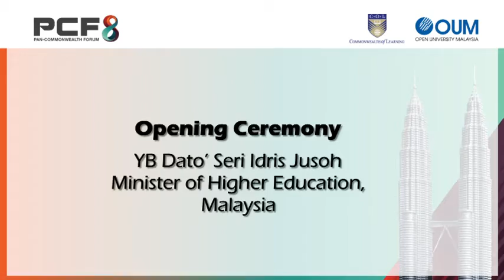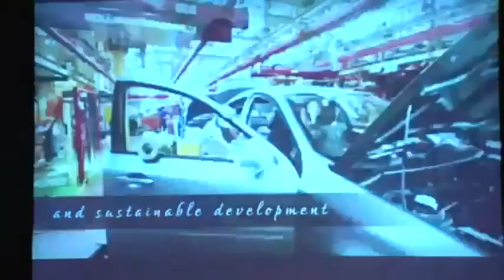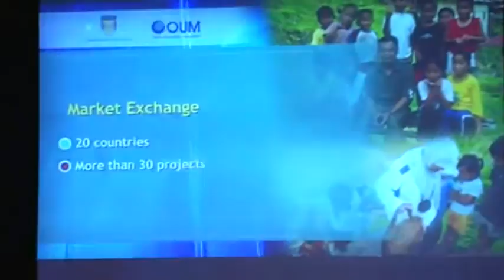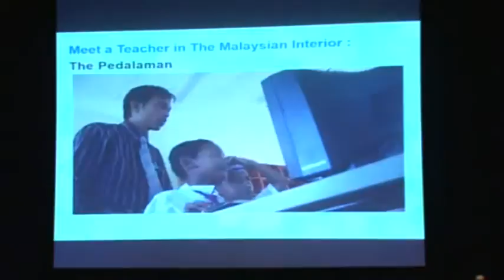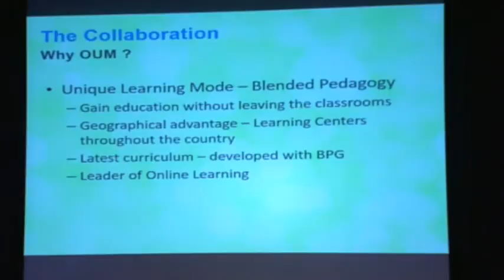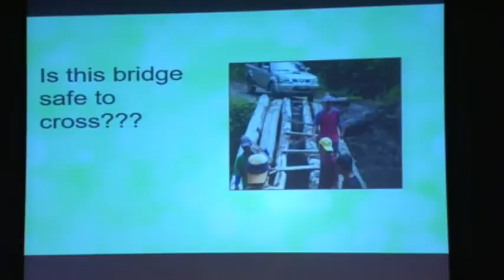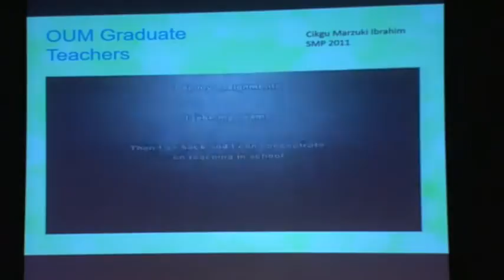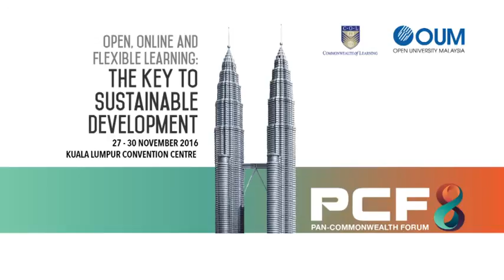[PCF8] Opening Ceremony: YB Dato’ Seri Idris Jusoh Minister of Higher Education, Malaysia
Opening Ceremony:
YB Dato’ Seri Idris Jusoh, Minister of Higher Education,
Malaysia

Country Showcase 1: Lifelong Learning for Teachers in
Remote Areas